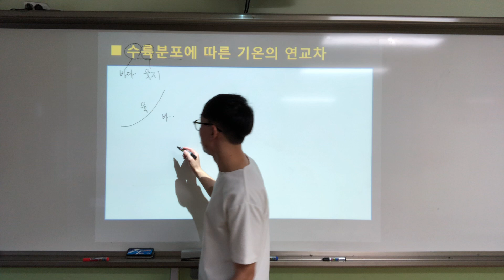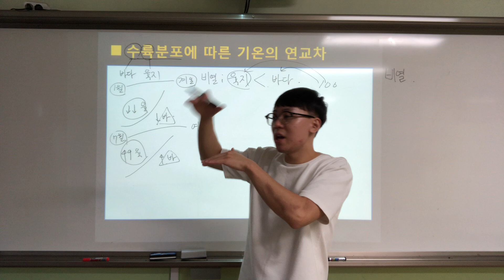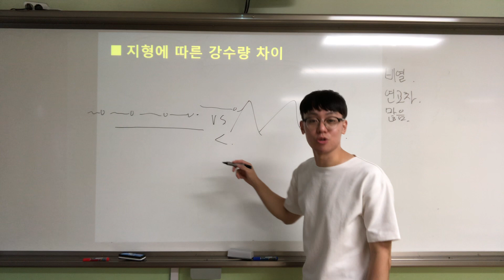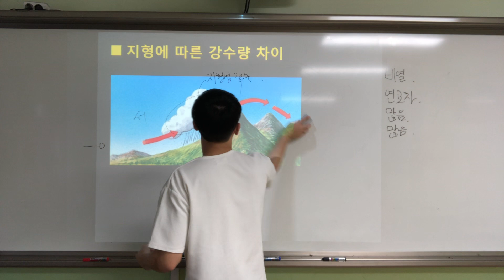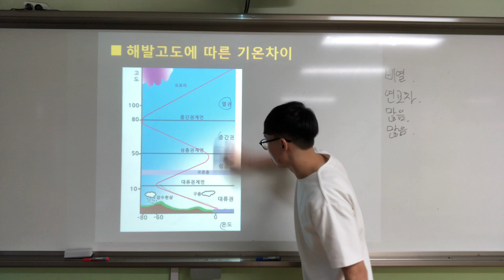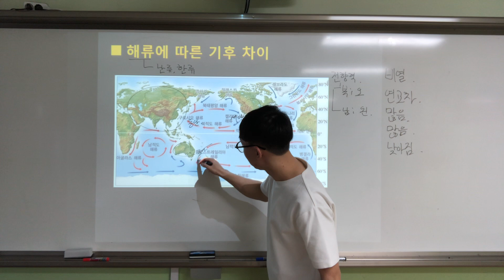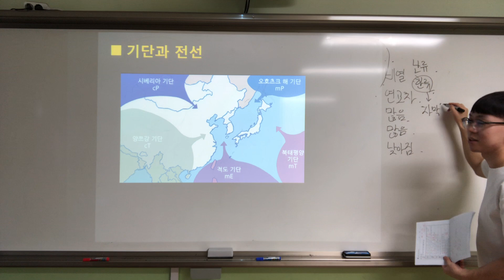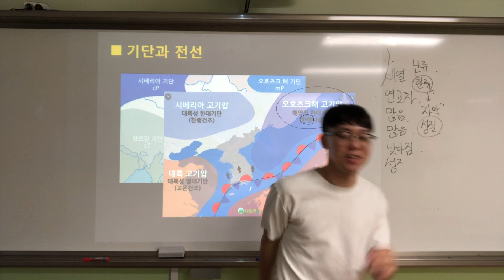세계지리 7-2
내용 : 기후요인(2)
출처 : 세계지리 교과서(미래엔), 구글 이미지